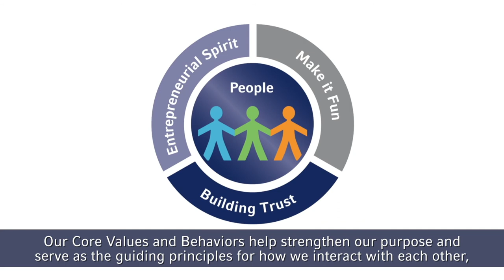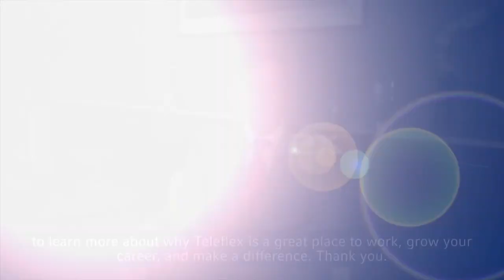Careers can go far at Teleflex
Liam Kelly, Chairman, President and CEO of Teleflex, shares his perspectives on being part of the Teleflex team and how its core values are the foundation of its winning culture. With a differentiated product portfolio, industry leading brands, strong financials and talented people united in the understanding that what we do every day makes a difference, Teleflex is committed to improving the health and quality of people’s lives.